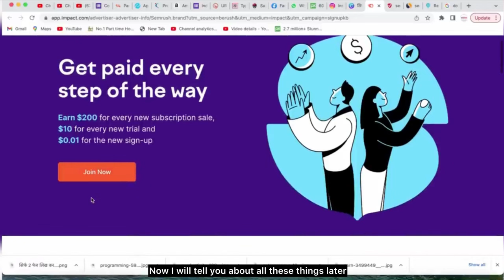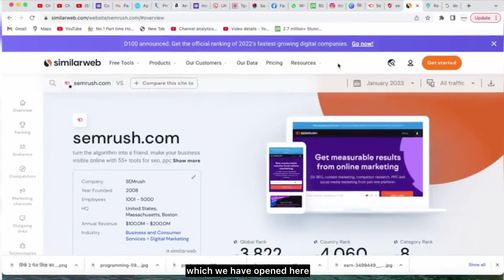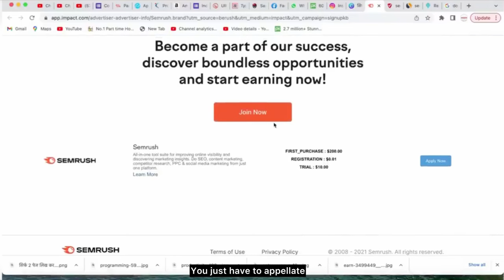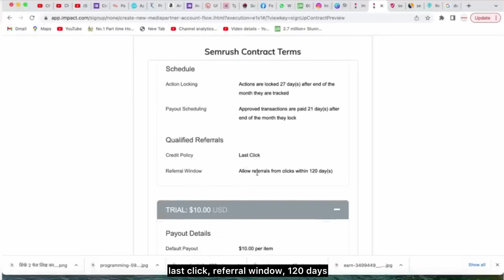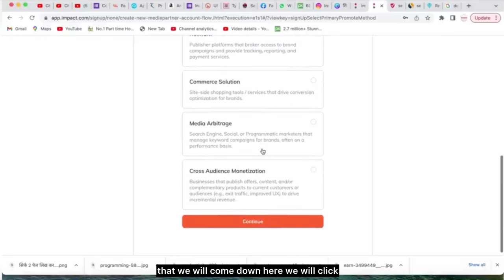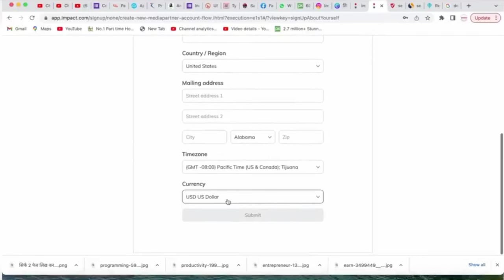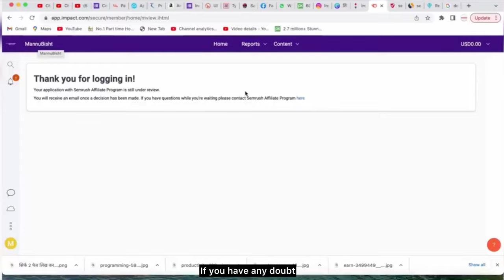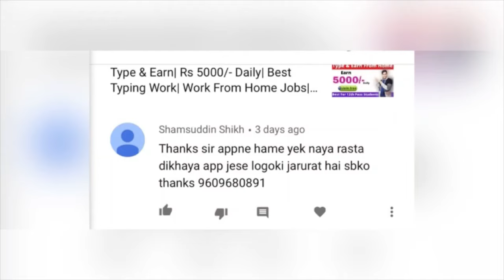₹2000 Daily | Copy Paste| Typing Work From Home | Part Time | Online jobs at home | Data entry Job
Wireless Mic in Cheap Price

Earn $12 Per Page By Online Typing Job For Students
blog writing
Rewrite Content
Data Entry
Data Entry Jobs
seo jobs
Real Earning
Digital Marketing
No Fees
Anyone Can Apply
typing jobs
typing jobs from home worldwide
online jobs
typing job
make money
make money online fast
making moey from home
real earningpaltform
work from home online
online earning
review write and earn money
online writing job
how to earn money with mobile phone
mobile se paise kaise kamay
online jobs
easy work from home 2024
online job
earn money
make money
earning app
earning

No Earnings projections, promises or Representations. Any earnings or income statements or any earnings or income examples are only estimates of what we think you could earn. There is NO assurance you will do as well as stated in any examples. If you rely uponang figures provided, you must accept the entire risk of not doing as well as the information provided. This applies whether the earnings or income examples are monetary in nature or pertain to advertising credits which may be earned (whether such credits are convertible to cash or not)